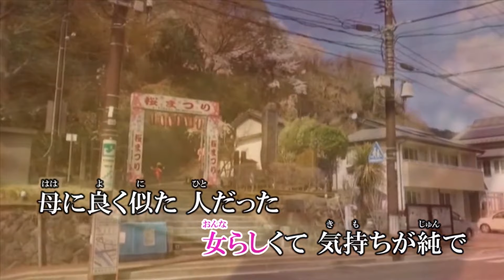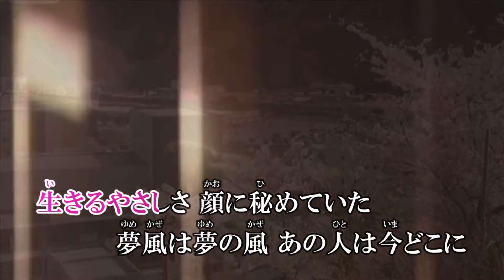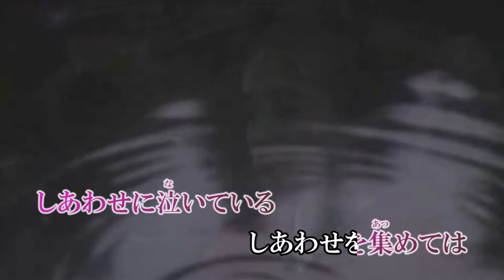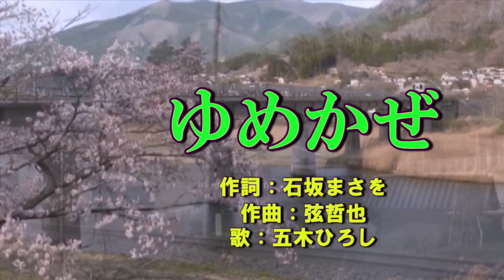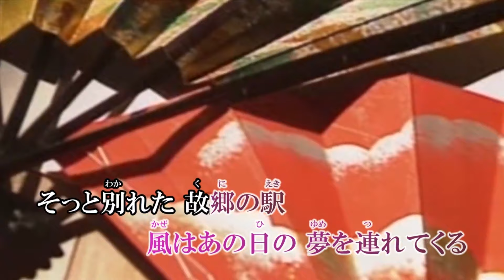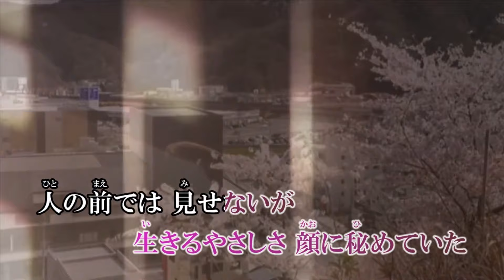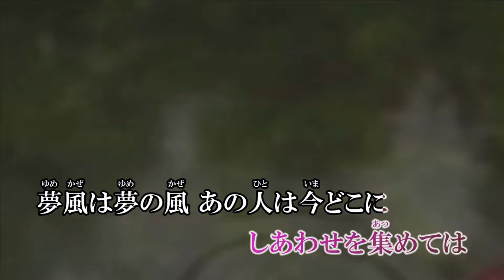弦哲也ギター【ゆめかぜ】 弦哲也のギター弾き語り&カラオケ＆五木ひろし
作詞：石坂　まさを　作曲：弦　哲也
【00:00 ギター弾き語り；弦　哲也】
【05:08 カラオケ】
【10:28 五木ひろし】